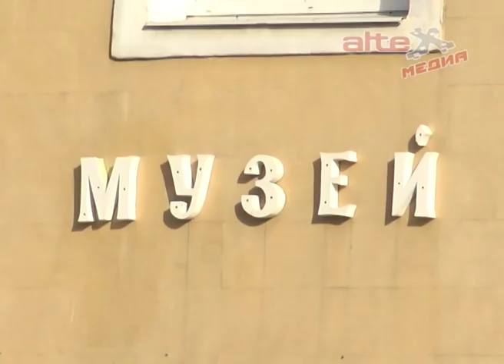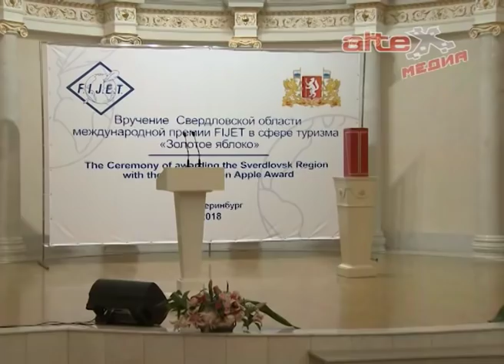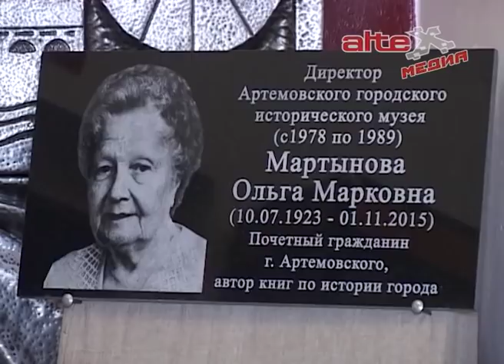Что происходит с артёмовским музеем